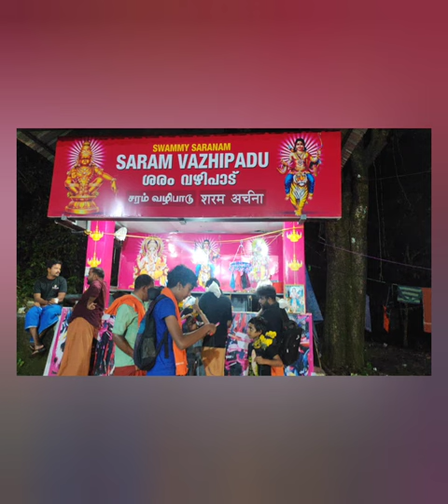மஞ்ச மாதா வரலாறு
மாளிகைபுரத்தம்மன் (Maalikapurathamma ) என்பது சபரிமலை ஐயப்பன் கோயிலில் உள்ள ஒரு துணை ஆலயத்தில் வழிபடும் தெய்வமாகும். சபரிமலை ஐயப்பனின் கோயிலில் தரிசனம் செய்த பின்னர் மாளிகைபுரத்தம்மன் கோயிலுக்குச் சென்று பக்தர்கள் வணங்குவார்கள். மாளிகைப்புரத்தம்மனை மஞ்சள் மாதா என்றும் அழைக்கிறார்கள்
மகரவிளக்கு பூஜையின் போது, அய்யப்ப சுவாமியின் திடம்பு ஊர்வலம் மாளிகபுரத்தம்மையின் கோவிலில் இருந்து ஆரம்பம் ஆகும். ஐந்து நாட்கள் நடைபெறும் இந்த ஊர்வலத்தில் முதல் நான்கு நாட்கள் அய்யப்ப சுவாமியின் திடம்பு , அய்யப்பனின் ஜீவசமாதியில் இருந்து பதினெட்டாம் படி வரை ஊர்வலமாக கொண்டு வரப்படும். திடம்பு என்பது அய்யப்ப சுவாமியின் முக உருவம் ஆகும். பந்தளம் அரண்மனையில் பாதுகாக்கப்படும் இந்த தங்க திடம்பில் அய்யப்ப சுவாமி மீசையுடன் காட்சி தருகிறார். இந்த ஊர்வலத்தின் போது வெட்டவிளி எனப்படும் அய்யபனுடைய நாட்டுப்புற கதைகள் பாடப்படும். ஐந்தாம் நாள் ஊர்வலமானது மாளிகைபுரத்தம்மன் கோவிலில் இருந்து சரங்குத்தி வரை நடைபெறும் . யானை மீது ஏற்றப்படும் அய்யப்ப சுவாமியின் திருமுகம் மேள தாளம்‌, சரணகோஷம் முழங்க, தீவர்திகளுடன் வெட்டவிளி பாடப்பட்டு ஊர்வலம் நடைபெறும். அதன் பிறகு தீவர்த்திகள் அணைக்கப்பட்டு அமைதியான முறையில் மீண்டும் மாளிகைபுரத்தம்மன் கோவிலை வந்தடையும். இது அய்யப்ப சுவாமி தனது பூத கணங்களை அழைத்துக் கொண்டு சன்னிதானம் வந்து சேரும் ஊர்வலம் ஆகும்.

Maalikapurathamma  is a goddess enshrined in a small temple at Sabarimala Ayyappa Temple. Maalikapurathamma Temple is visited after darshan of Sabarimala Ayyappa Temple. Malikapurathamma Temple is in front of Manimandapam. The Pandalam royal family and their associates worship Malikapurathamma as a mother. Usually, everyone in the Pandalam royal family who visits Sabarimala stays in Malika (meaning a small palace) behind Manimandapam.

Locations:
Maligaipuram: